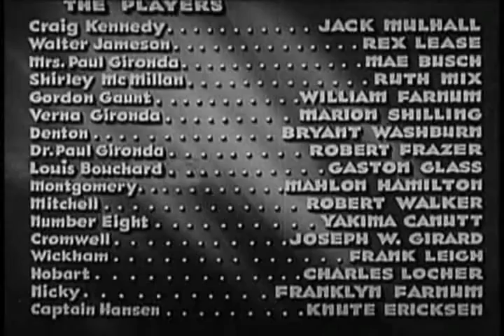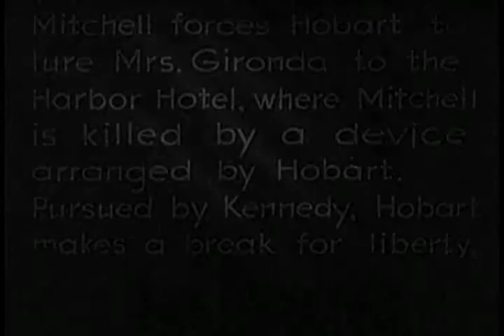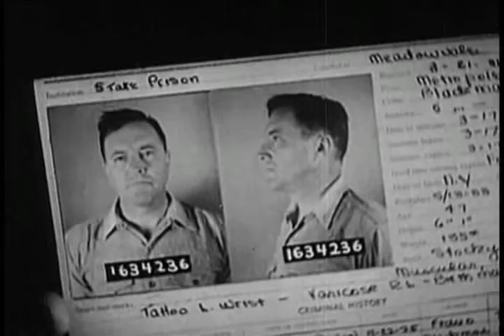The Amazing Exploits of the Clutching Hand (1936) || 13 The Mystic Menace || Public Domain Movies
A scientist discovers a formula for making synthetic gold.
Director
Albert Herman
Writers
Arthur B. Reeve(novel "The Amazing Expoits of the Cutching Hand")George M. Merrick(adaptation)Eddie Granemann(adaptation)
Stars
Jack MulhallRex LeaseMae Busch